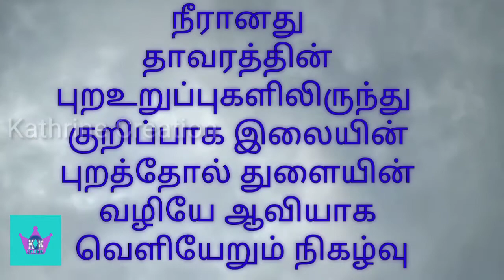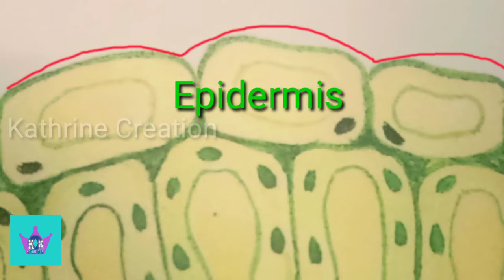9th std science:Transpiration types நீராவிபோக்கு அதன் வகைகள் 9ம் வகுப்பு சமசீர் அறிவியல் பாடம்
for 9th std science students:
Transpiration and its types
நீராவிபோக்கு மற்றும் அதன் வகைகள்
9ம் வகுப்பு சமசீர் அறிவியல் பாடம்